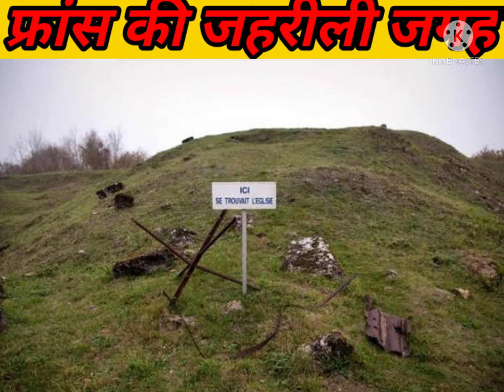क्यों यहां जाने वाले हर इंसान के यहीं होता है क्या राज छिपा है/Amazing facts/random fact/fact video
Amazing facts,
universal fact,
random fact,
Sexy video,
sexy movie,
LADKI ko kaise impress kiya jata hai,
girls beauty fact,
true fact,
sex kaise kiya jata hai,
kab jyada man krta hai sex krne ka,
kab ladki maa pragnat hoti hai,
fact video,
fact video editing kaise kre,
fact video dawnload,
fact video no copyright,
YouTube short video,
romantic video,
comedy videos,
ladki ko kab man krta hai sex krne ka,
sex k bare m bataye Hindi me,
animals fact,
discovery video,